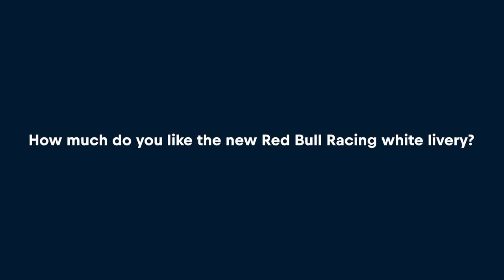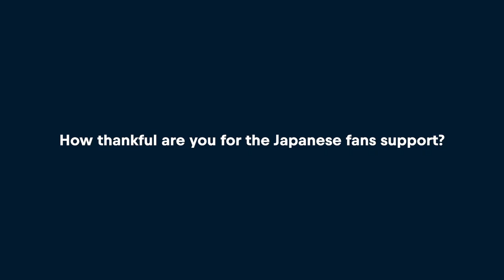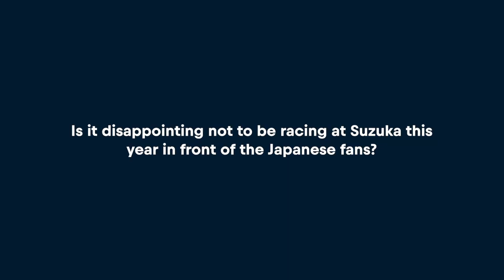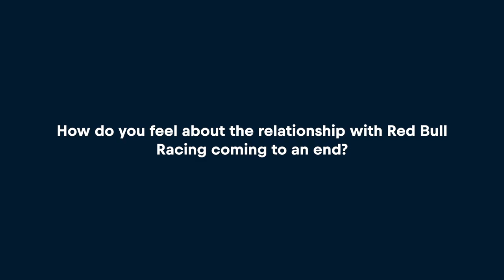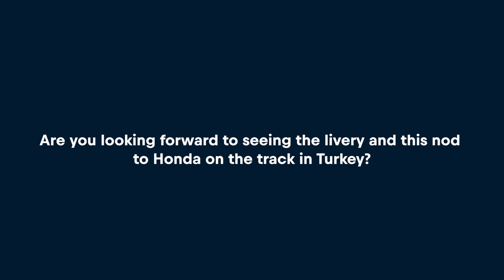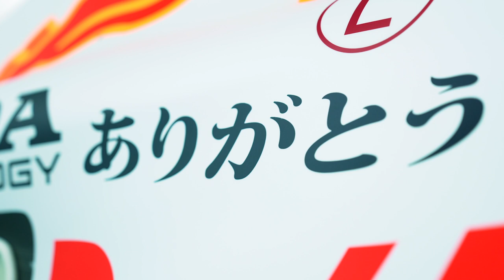Red Bull and AlphaTauri Special Honda tribute livery news cut - Koji Watanabe interview (Japanese)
Koji Watanabe, Chief Officer for Brand and Communication Operations at Honda added: “Everyone at Honda is extremely disappointed that the Japanese Grand Prix has had to be cancelled, while fully understanding and agreeing with the reasons behind this decision. We were especially keen to race at Suzuka Circuit, as it is our last year in the sport, at a time when both our teams are performing very well. We also appreciate that the Japanese fans were particularly looking forward to seeing Honda’s last appearance here and Yuki Tsunoda driving in his home race. We know that a special livery cannot replace what would have been a very exciting weekend, but we hope that Honda fans around the world, especially those in Japan, will accept this special livery as a small token of our appreciation of their continued support over so many years.